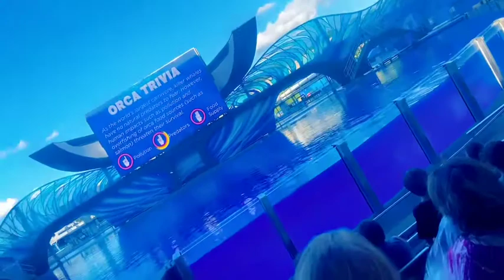February 17, 2022